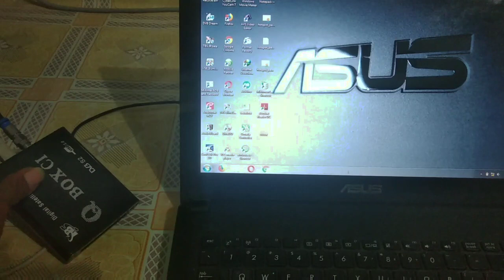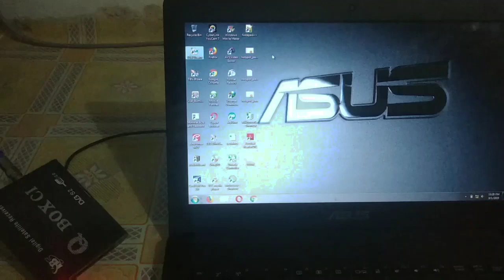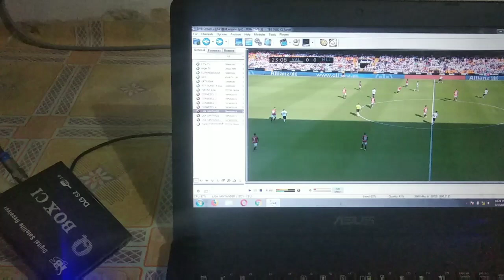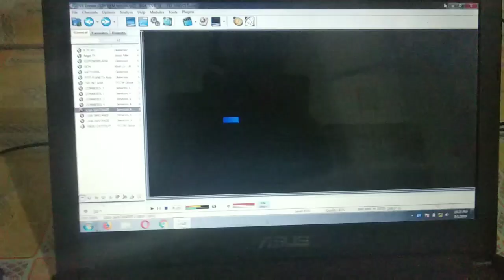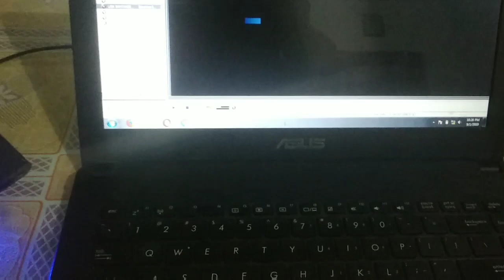Cara Buka Siaran Codec 4.2.2 di Parabola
codec 4.2.2 apaan sih ? di video ini akan coba saya terangkan apa itu codec 4.2.2 dan cara membuka siaran ber codec 4.2.2 di parabola.
lanjut aja deh, semoga paham